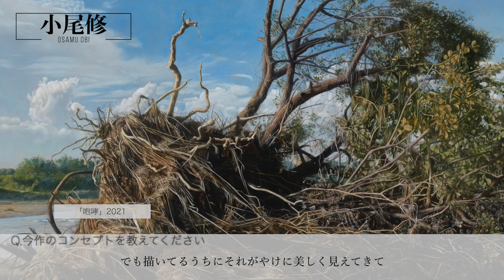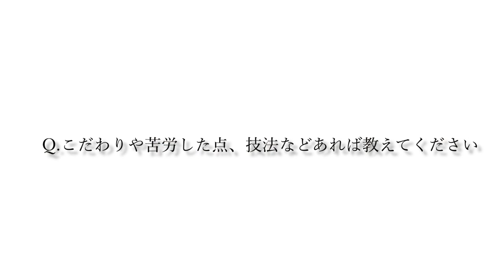小尾修「恐ろしさと美しさ、力強さを描きたい」11の質問【写実絵画】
色をテーマに構成した、写実絵画・企画展
 「いろいろ 色の魔法　色から見える写実」開催

本企画展の開催へ向け、作家・ 小尾修さんのアトリエへお伺いしました。
個展や海外でのワークショップなど、国内外で広く活躍され
美術大学の教授も務められている小尾さん。

自然の恐ろしさと美しさを描いたという「咆哮」制作のきっかけ、タイトルの由来や
「止まり木」「HITOMI」「静寂の声」の制作背景、
ヨーロッパを訪れて気づいたオイルスケッチの魅力、油彩の長所、
意外な制作BGM、光にこだわったアトリエなど。
作品とご本人に迫る質問に丁寧にお答えいただきました。

ホキ美術館「いろいろ 色の魔法　色から見える写実」
会期：2022年5月26日（木）〜11月13日（日）※火曜休館
ご来館の際はお電話またはHPからご予約ください。

出品作家 ：
青木敏郎　石黒賢一郎　大畑稔浩　小尾修　五味文彦　島村信之　塩谷亮　諏訪敦
羽田裕　原雅幸　廣戸絵美　藤田貴也　藤原秀一　三重野慶　森本草介（五十音順）

0:00　今作「咆哮」のコンセプト
1:56 「止まり木」について
3:33 「HITOMI」について
4:15　創作のアイデア
4:51　創作の時は何を聴いているか
5:25　木炭、炭を使用した作品について
6:19　こだわりや苦労した点、技法
8:37　衝撃を受けた作品
9:08　アトリエの雰囲気やこだわり
10:12  行ってみたい、描いてみたい場所
10:27  今後の予定

Osamu Obi  11 questions with Osamu Obi  "Want to draw fear and beauty, strength" [Realist Painting]

Structured with a concept and theme on Colors, realist painting exhibition is now open "Iroiro magic of colors - realism you can find by colors"

Due to the opening of this exhibition, we were able to visit an artist Osamu Obi at his studio.
He has done private exhibitions and workshops in and outside the country and is also a professor at college of the arts.

The reason why he started drawing "Houkou" (Roar) and the reason why he titled the artwork.  He said he drew the fear of nature and the beauty of it.
Also stories behind the scenes of "Tomarigi" (Perch), "HITOMI", "Seijyaku no koe" (Voice of the Silence).  What he noticed about oil sketches when he went to Europe and the benefits of oil painting.  Unexpected music he listens to when working on his paintings, also about his studios and lights coming in there.
We were able to hear many things about his artwork and also about himself.

0:00 The concept of "Houkou" (Roar)
1:56 About "Tomarigi" (Perch)
3:33 About "HITOMI"
4:15 Idea of the creation
4:51 What to listen to when working on paintings
5:25 About the works that used wood charcoal and charcoal
6:19 What was the important factors and struggles, techniques
8:37 Art that was shocking
9:08 Important things about studio and its atmosphere
10:12 Places that you want to go and places you want to paint
10:27 Plans hereafter